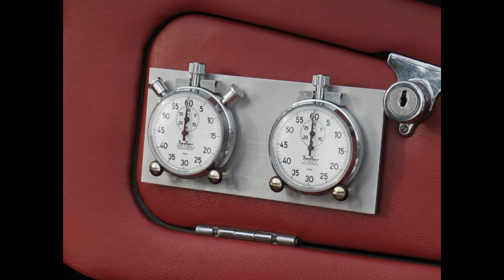Elora Cruise Night 06/30/22